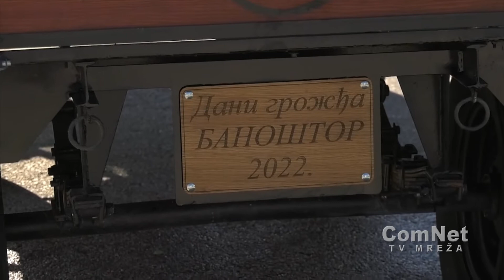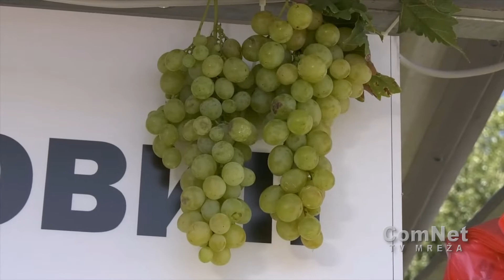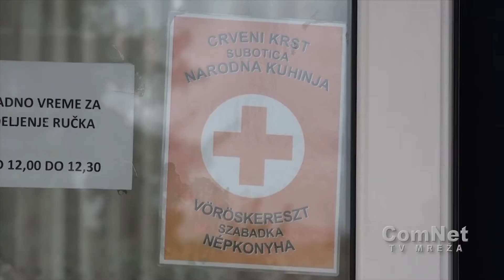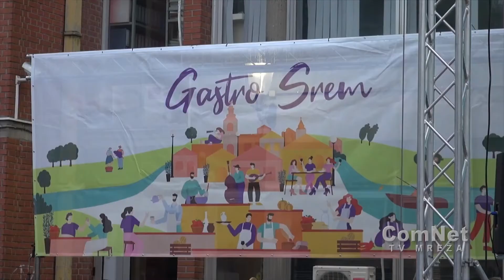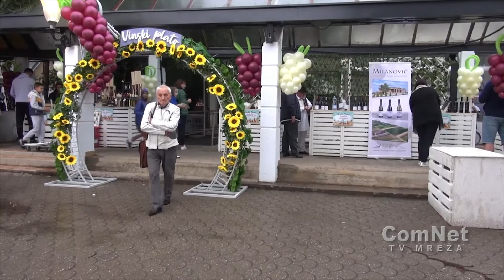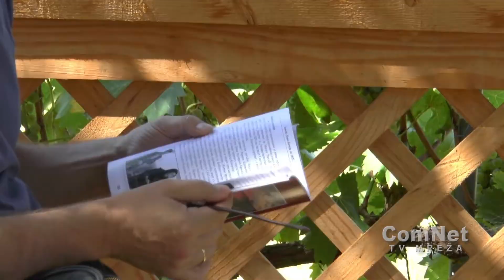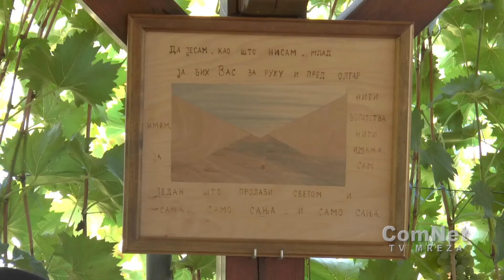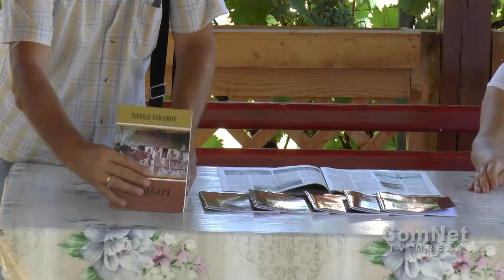Vojvođanska aktivizacija 7.9.2022.